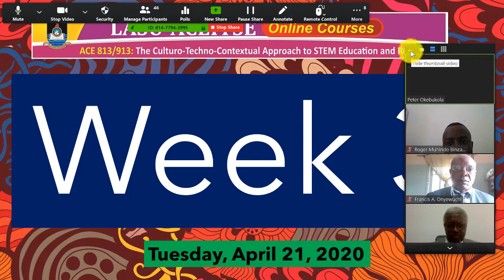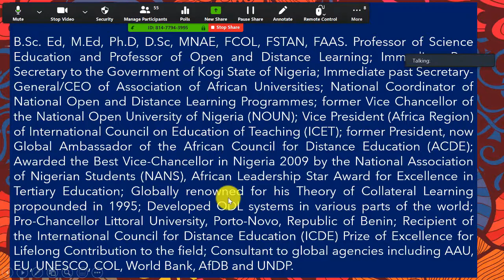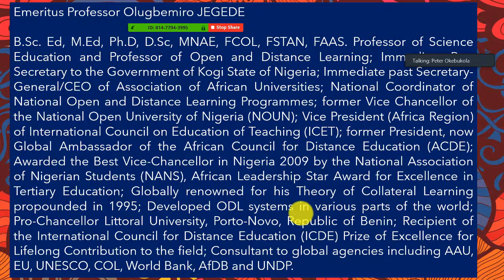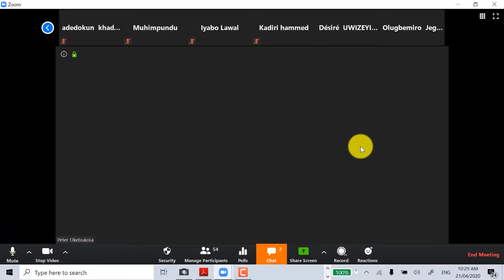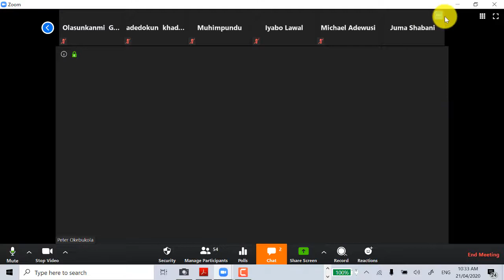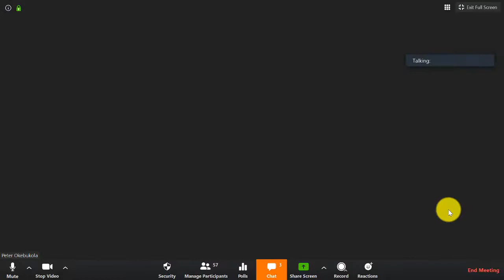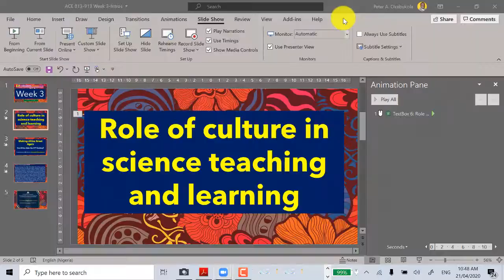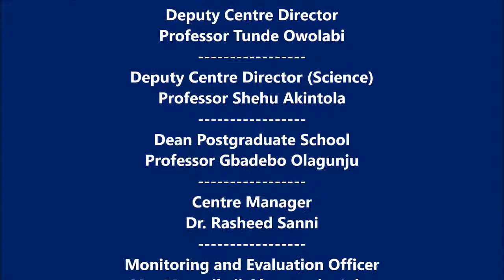Peter Okebukola as Moderator of LASU ACEITSE 813-913 Symposium on Culture in Science Learning